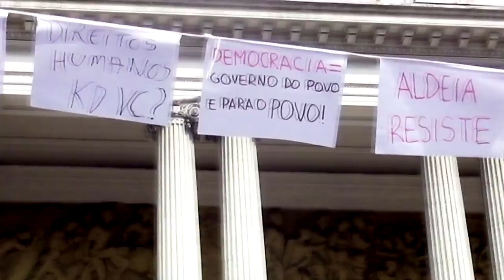Vive Mais quem vive lutando. Samba do "Bloco Pula Roleta" para 2016.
“Vive mais quem vive lutando”
Uma homenagem a Sérgio Presidente

Vem, vem pular com a gente outra vez
Vem lembrar das lutas que se fez
E do nosso amigo relembrar
Recordar , luta quilombo e favela: Dandara, Conselheiro, Marighella
A vida para para a luta dedicar
Recordar aquelas tardes na Aldeia
E em 2013 a rua cheia
E no pula roleta te encontrar*

Aos que se foram, nossa luta é nossa homenagem
Seguindo em frente, sempre contra o aumento da passagem
Ao nosso amigo que hoje já não pode estar aqui
Sérgio Luiz Santos das Dores (Presente!)
Muitas saudades presí!

Há quem luta um dia e por isso é bom
Há que luta uns meses e é muito bom
Há quem luta um ano e é melhor ainda
Fundamental é quem luta uma vida

Filmagem: Diego Felipe e Hugo Labanca
Edição: Diego Felipe